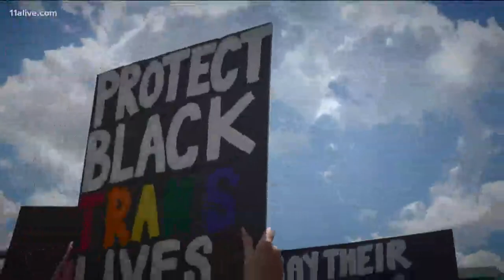ATV driver accused of crashing into officer, honoring George Floyd, demand for justice: Up to Speed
Get up to speed with Up Late on June 4, 2020.